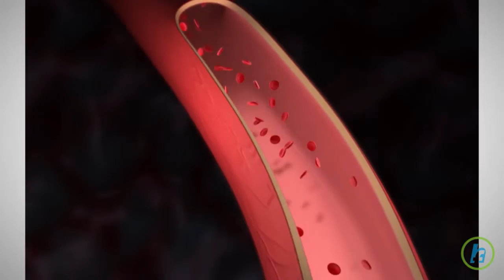Cardiovascular Disease Treatment Cost Projected to be $1.1 Billion By 2035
Heart disease is increasing at a troubling pace in the United States. According to UPI, a new estimate in a report by the American Heart Association says costs are expected to double from $555 billion in 2016 to a whopping $1.1 trillion in 2035. AHA President Steven Houser said, "Our new projections indicate cardiovascular disease is on a course that could bankrupt our nation's economy and health care system." The report projects that by 2035, 45 percent of the total U.S. population -- about 131 million people -- will have at least one health problem related to heart disease.